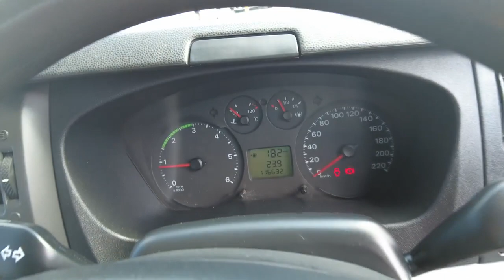2007 FORD TRANSIT Brisbane, Gold Coast, Ipswich, Archerfield, Moorooka, QLD 9973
WHITE New 2007 FORD TRANSIT available in Archerfield, Queensland at Wholesale House. Servicing the Brisbane, Gold Coast, Ipswich, Moorooka, QLD area.

Wholesale House
730 Boundary Road